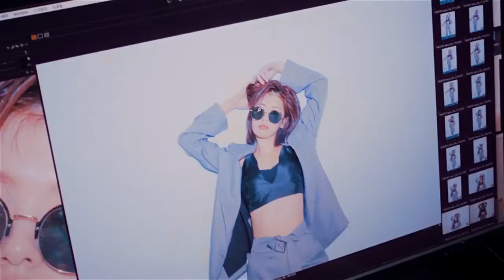Gorgeous Jung So Min - CF Collections - Lapiz Sensible 2018 Spring Summer Collection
It's all about my favourite, Beautiful & Super Talented South Korean Actress Jung So Min.

Upcoming drama

Cameo appearances